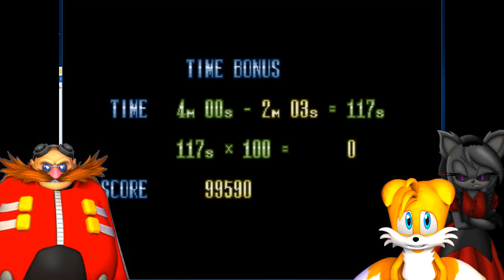Dr Eggman Plays: Michael Jackson's Moonwalker FT: Tails & Shady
As the countdown towards Halloween Night progresses, Dr Eggman brings in his daily content as a celebration for such a spooky occasion!
In this installment: Eggman takes on a SEGA Genesis classic, a movie licensed game titled after the signature dance move from the King of Pop himself, "Michael Jackson's Moonwalker". And the good Doctor is not alone in this wacky adventure, his associate Shady and the 2 Tailed Fox Boy accompany him as he braves through the late Pop Star's zany ego trip. Prepare to throw logic at the window, for when Michael Jackson's involved ANYTHING can happen...
Dr. Eggman is a fictional character from SEGA's Sonic the Hedgehog franchise. He is a mad scientist who claims to have an IQ of over 300 and is bent on world domination though his army of deadly robots. Dr Eggman is also known as Dr Robotnik and is the arch enemy of the series main character: Sonic the Hedgehog